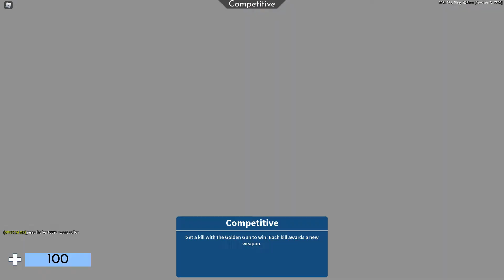Just A Normal Completive Match.. | ROBLOX Arsenal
Yes vEry normal
usually takes me 2-3 minutes to finish one

Thanks! :)